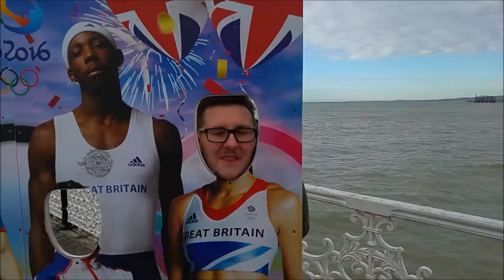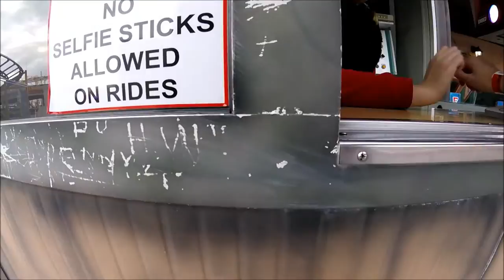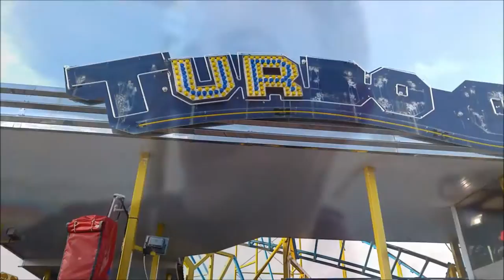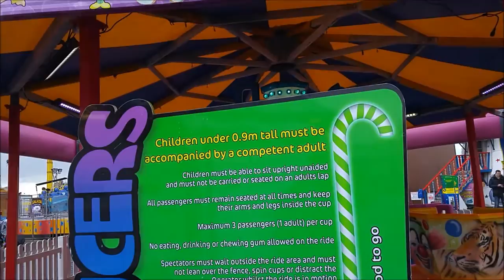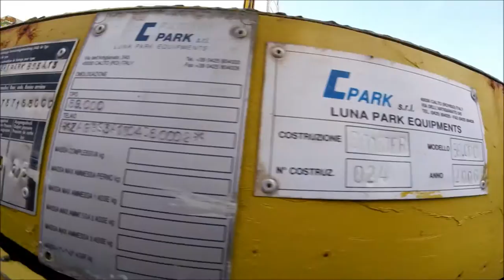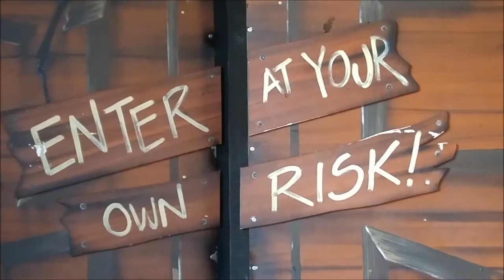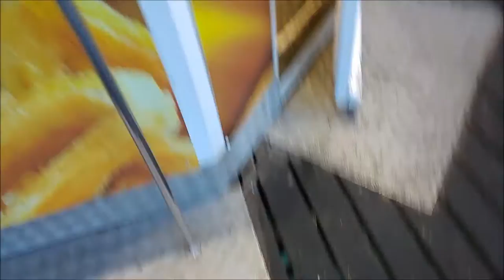Brighton Pier Vlog (Jan' 2017 feat. (Josh Long & Coaster Review)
We take a trip down to Brighton Pier in the Winter season with Josh and Harry from Coaster Review!

Edited by: Chris Davenport